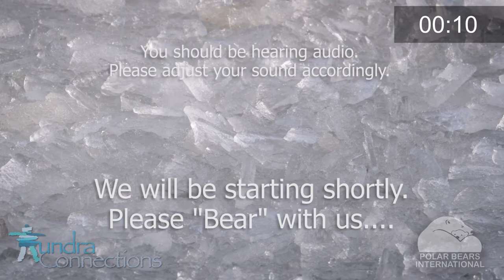PBI Introductory Video